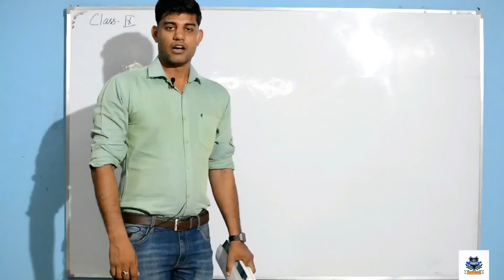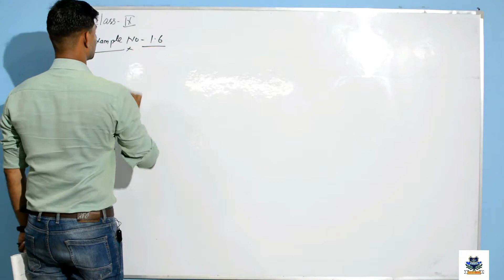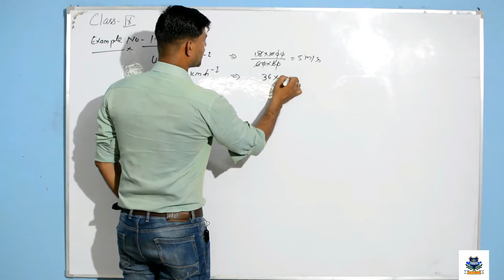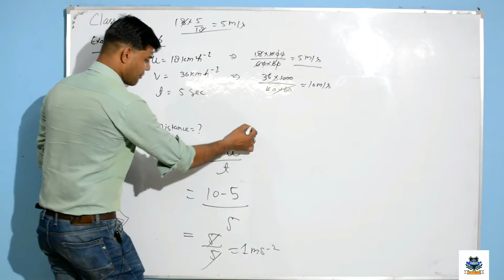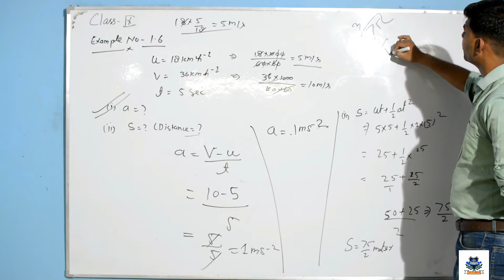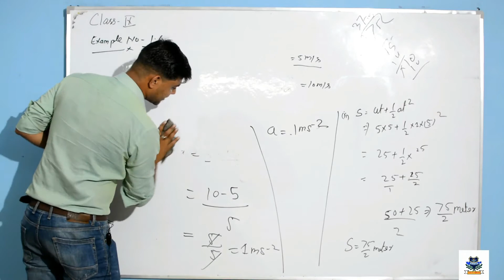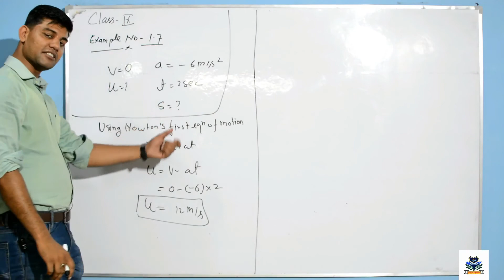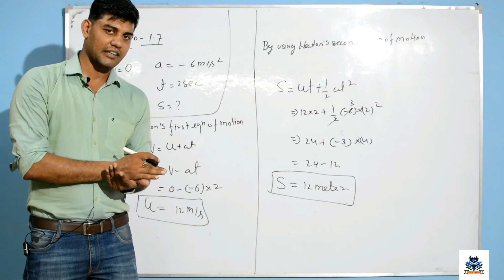Physics :-Class 9 : Chapter 8 :Motion 1.10 || NCERT Solutions Part-2 -----NCERT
Myself- Akhil Kushwaha  . Working really very hard just to give free education to all of you in this pandemic situation. Please spread positivity through your thoughts because it really effects mentally. Trying to give my contribution through teaching  as i think Teachers are the creator of nation and character.

In this topic we will solve  "  NCERT Examples Part 2 "

 Love to all and wish you all to have safe life and good life.

For PDF Notes , Mock test ,best Assignments and All video lectures  download GOOGLE CLASSROOM APP -

and kindly follow the steps below
1-Go to classroom.google.com and click Sign In. Sign in with your Google Account. For example, you?yourschool.edu or you?gmail.com. ...
2-At the top, click Add. Join class.
3-Enter the class code according to your respective subject given below-
SCIENCE - ayse4d6
MATHEMATICS- pp2otqo
SOCIAL SCIENCE - vmdvoac
ENGLISH - hhrsf3u
NOTE:- This is your one time classroom code . Please do not share this with anyone